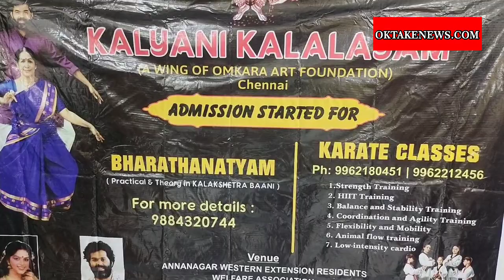KALYANI KALALAYAM. KR .VATSALA,Aneesh.|oktakenews.